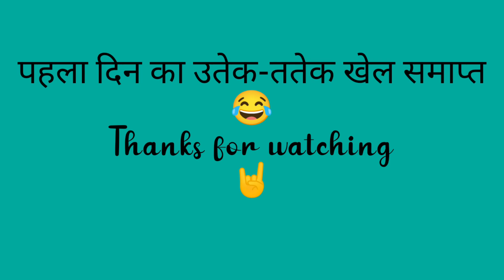Vollyball playing 😍 बॉलीबॉल खेलते समय की मस्ती भरे vlogging🥰🤘🤘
गांव में ये खेल हम सभी का सबसे पसंदीदा खेलों में से एक है जो हम हर साल खेलते हैं।।।।
आज शुरू किए हैं अब ये पूरे दिसंबर महीने तक चलेगा ये खेल ।।🥰